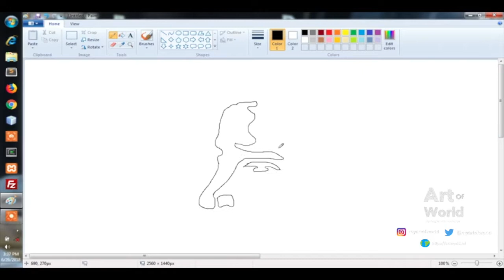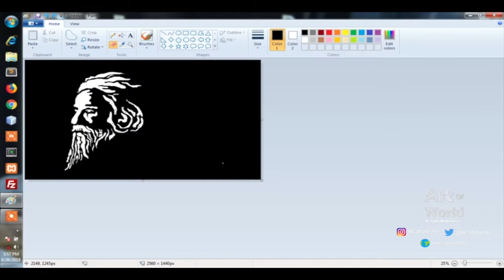MS Paint Work of Rabindranath Tagore Drawing | In Computer with mouse no stylus | Art of World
MS Paint Work of Rabindranath Tagore Drawing | In Computer | Art of World

               Hello ! Friends if you have any type of queries  ask me in anywhere bellow links--